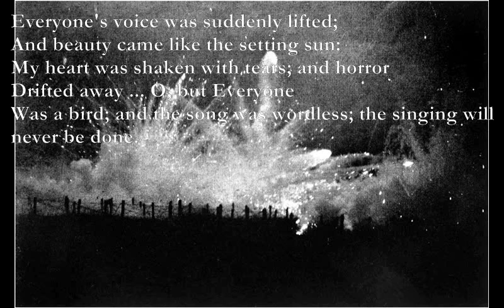Everyone Sang [SIEGRIED SASSOON poem set to music]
Here is a poem by Siegried Sassoon which I have set to music.

The melody is adapted from a 12th Century chant by Hildegard of Bingen called Venite Exsultemus Domino.

The images all came from commons.wikipedia.org

Everyone Sang
By Siegfried Sassoon

Everyone suddenly burst out singing;
And I was filled with such delight
As prisoned birds must find in freedom,
Winging wildly across the white
Orchards and dark-green fields; on - on - and out of sight.

Everyone's voice was suddenly lifted;
And beauty came like the setting sun:
My heart was shaken with tears; and horror
Drifted away ... O, but Everyone
Was a bird; and the song was wordless; the singing will never be done.